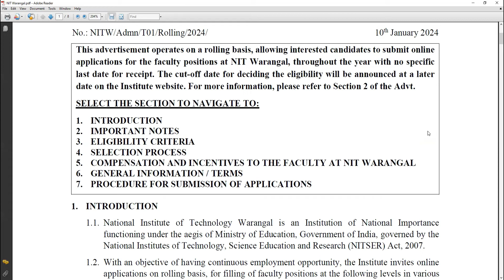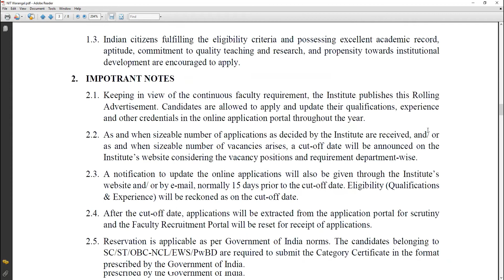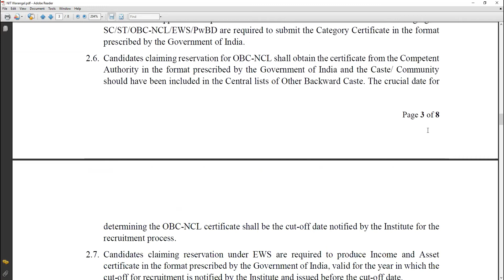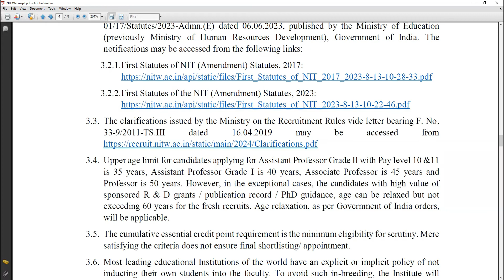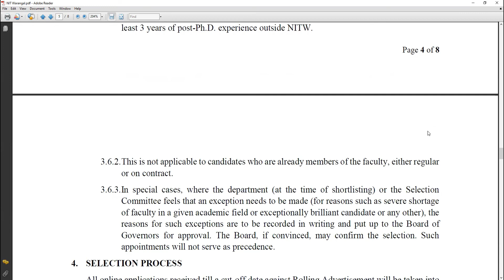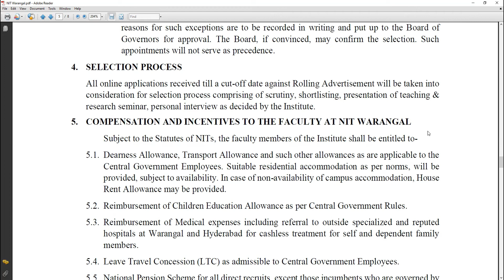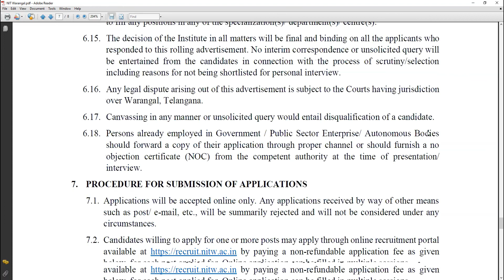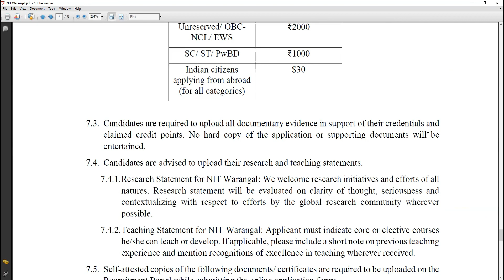Jobs in Physics|| RECRUITMENT OF FACULTY POSITIONS AT NIT WARANGAL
ROLLING ADVERTISEMENT FOR
RECRUITMENT OF FACULTY POSITIONS AT NIT WARANGAL

Physics Caught on Camera
1.Recording Classes: VI to MSc
2.Science Facts
3.Laboratory Experiments
4.Hands on Experiments
5.Jobs in Physics
6.Invited Talks by Physicist
7.Practical Applications in our surroundings
8. Live Stream sessions on Academics class 9 to MSc